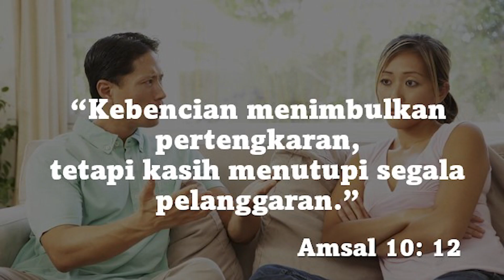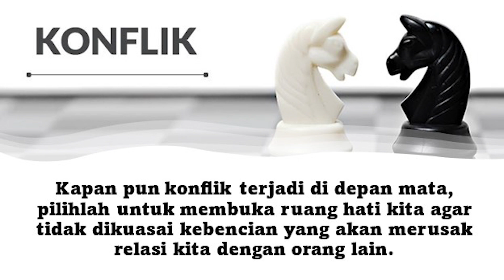RH Bonti 1 Februari 2023 (Pertengkaran Adalah Pilihan)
Dunia tempat kita hidup saat ini, adalah dunia yang penuh dengan konflik! Dan yang namanya konflik, bisa terjadi dalam segala bidang kehidupan. Ada konflik sosial; konflik ekonomi; konflik budaya dan masih banyak lagi konflik lainnya. Namun yang menarik, tidak semua konflik berujung dengan perpecahan.

Mengapa demikian? Sebab, PERTENGKARAN ADALAH PILIHAN. Lantas, bagaimana sikap yang tepat; saat kita harus berhadapan dengan sebuah konflik? Apa nasihat firman Tuhan terkait hal ini? Bersama Pdt. Jotje H. Karuh, simaklah renungannya dalam tayangan berikut ini.

Selamat belajar dan merenungkan firman Tuhan, Tuhan Yesus memberkati kita semua.